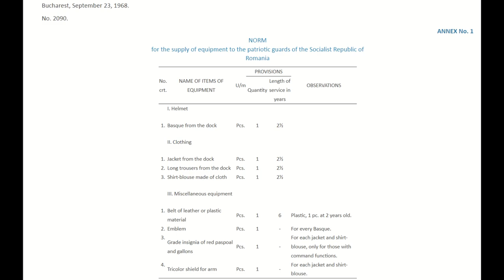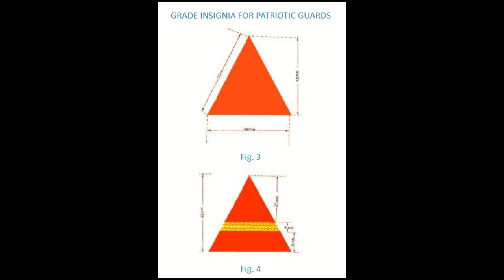A Brief overview of the Romanian Patriotic Guards of the Cold War and their uniforms 1968-1989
A Brief overview of the Romanian Patriotic Guards of Cold War Romania and their uniforms that I have acquired.

Image sources:
the Mosin-Nagant in Romania after WWII – wwiiafterwwii (wordpress.com)
Eastern Bloc militaries — Romanian officers and members of the Patriotic... (tumblr.com)
It happened on September 4, 1968 - The Spiritual Diary (jurnalspiritual.eu)
Fototeca online a comunismului românesc (iiccmer.ro)
Photos: 50 Years Since a Soviet Invasion Ended the Prague Spring - The Atlantic
Arieş News Channel – Patriotic Guards at Câmpia Turzii (ariesnews.ro)

General sources:
DECREE 765 04/09/1968 - Legislative Portal (just.ro)
Judgment no. ANRE President's Order no. 2090/1968 on the approval of the norm of equipment supply, of the regulation of uniforms and of the way of supporting the expenses necessary to ensure with equipment, material means and other expenses determined by the organization, functioning of patriotic guards - Lege5.ro